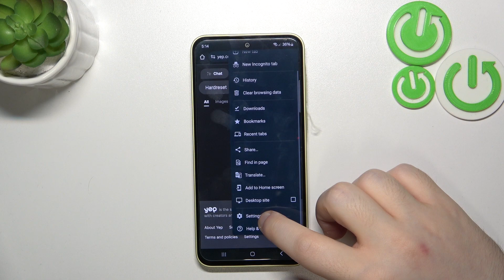How to Change Search Engine to Custom One on SAMSUNG Galaxy A35?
Find out more:
In this tutorial, you'll learn how to personalize your browsing experience by changing the default search engine to a custom one on your SAMSUNG Galaxy A35. Whether you prefer a different search provider for privacy reasons or to access specific features, this tutorial will walk you through the process of setting up your preferred search engine. With simple steps and clear instructions, you'll be able to customize your browsing experience in no time.

Why would I want to change the default search engine on my SAMSUNG Galaxy A35?
Can I choose any search engine as my default, or are there limitations?
Where can I find the option to change the search engine settings on my Galaxy A35?
What are some popular custom search engines I can consider using on my device?
Will changing the search engine affect my browsing speed or the quality of search results?